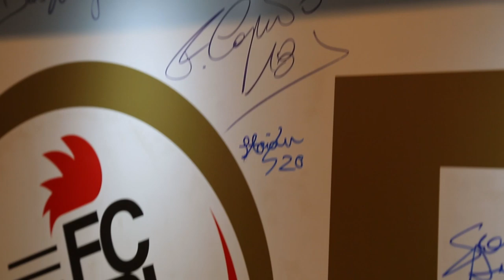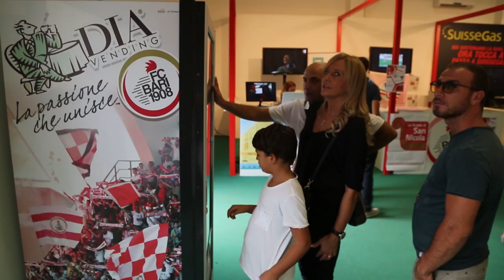FdL 2014 | «La casa del Bari»: day #5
Nel Pad, 170 della Fiera del Levante sono stati presentati due eventi legati al Bari e ai tifosi del Bari, il libro "Che Storia la Bari", 25 racconti popolari (edito da GelsoRosso) e il documentario del Prof. Gianni Antonucci "Da Ludwing a Paparesta".

Produzione: Edumedia | Giovanni Abbaticchio
Colonna sonora: Fabrizio D'Elia - Il vento porta via le foglie